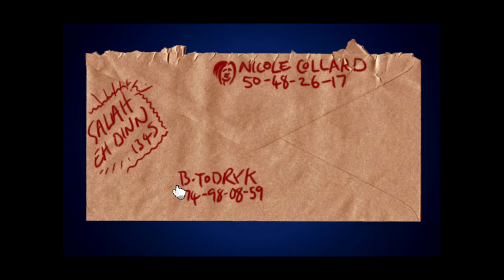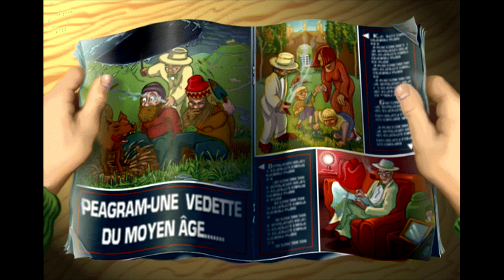Broken Sword: The Shadow of the Templars | PC | Longplay | Part 1 | 1080p 60FPS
Broken Sword: The Shadow of the Templars (also known as Circle of Blood in the United States) is a 1996 point-and-click adventure game developed by Revolution Software. The player assumes the role of George Stobbart, an American tourist in Paris, as he attempts to unravel a conspiracy. The game takes place in both real and fictional locations in Europe and the Middle East.

In 1992, Charles Cecil began researching the Knights Templar for the game after he, Noirin Carmody and Sean Brennan conceived Broken Sword. It was built with Revolution's Virtual Theatre engine. This was also used for the company's previous two games. Cecil co-wrote and directed the game, while Eoghan Cahill and Neil Breen drew the backgrounds in pencil and digitally colored them in Photoshop. The game has a serious tone, but features humor and graphics in the style of classic animated films.

Critics lauded Broken Sword's story, puzzles, voice acting, writing, gameplay, and music. The game received numerous award nominations and wins. It achieved commercial success as well, with one million copies sold in the mid-1990s. Topping several lists, it is known as one of the greatest examples of adventure gaming. Many developers of later games have cited Broken Sword as an influence.

After its initial release on Microsoft Windows, Mac OS, and PlayStation, it was ported to the Game Boy Advance, Palm OS, and Windows Mobile. The game spawned a number of sequels collectively known as the Broken Sword series. From 2009 to 2012, a director's cut version was released on Wii, Nintendo DS, Microsoft Windows, OS X, iOS, Android and Linux.

Played using the ScummVM engine for Windows.

Used in this longplay:

Engine/Emulator: ScummVM
OS: Windows 7 64-bit
PC Hardware: AMD gpu
Controller: mouse